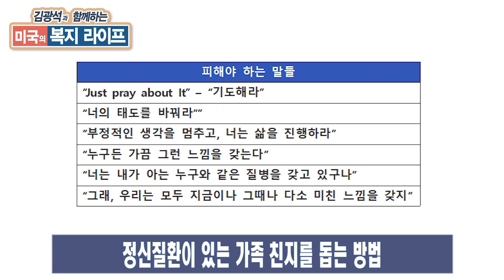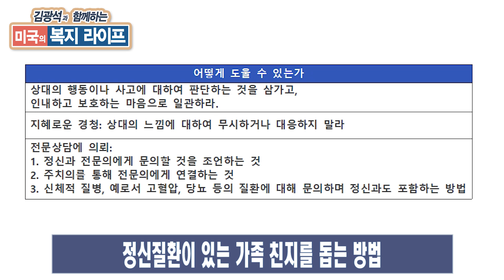미국의 복지라이프 EP 39 - 정신질환이 있는 가족 친지를 돕는 방법